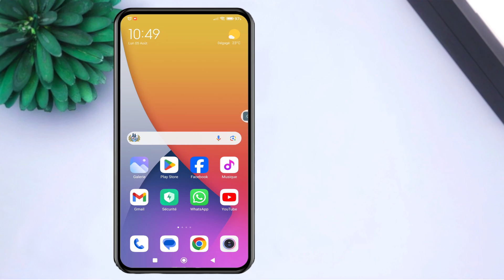comment activer la localisation de l'appareil photo sur Redmi